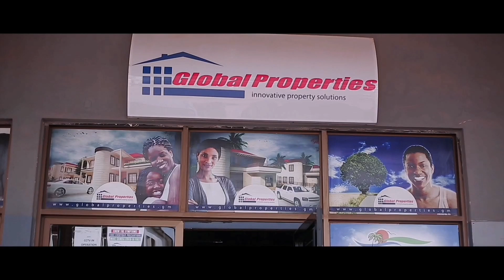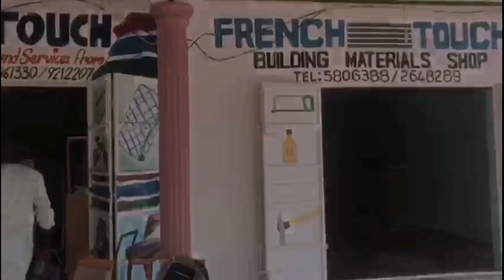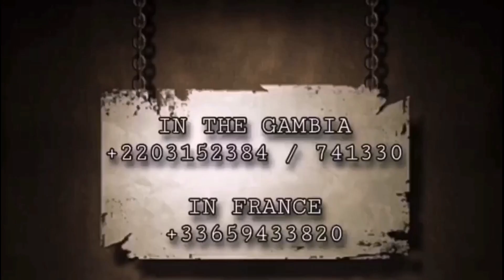ST Brikama Boyo Launching His Number 6 Album - SOSOLASO - Sixième album pour ST Brikama Boyo